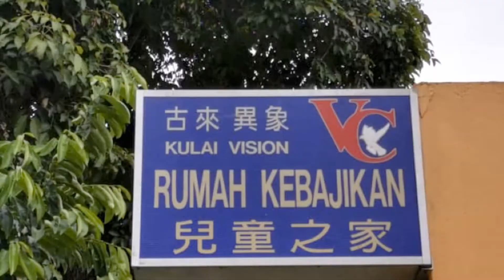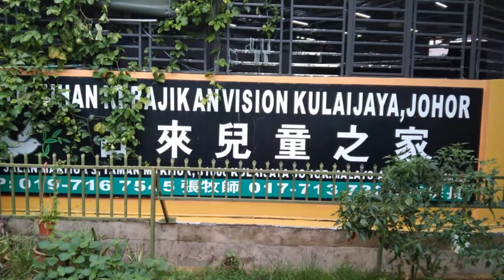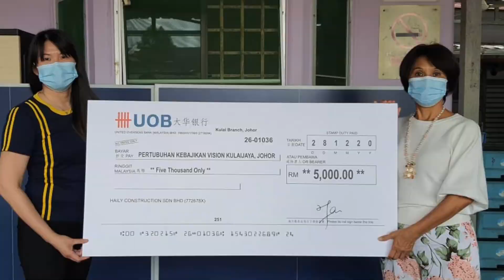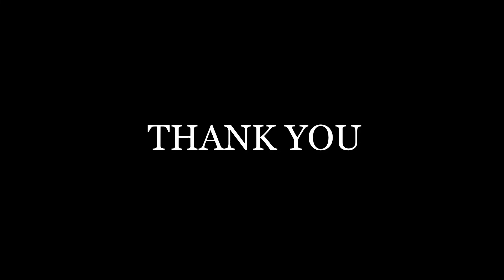Haily Group Corporate Social Responsibilities Programme 2020